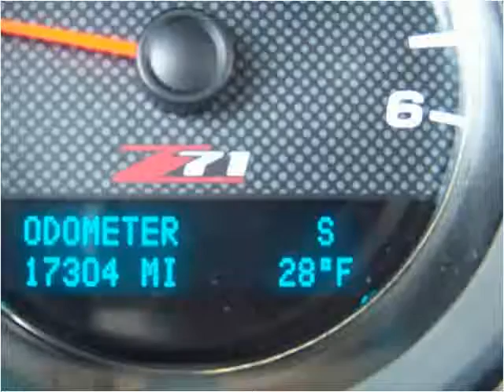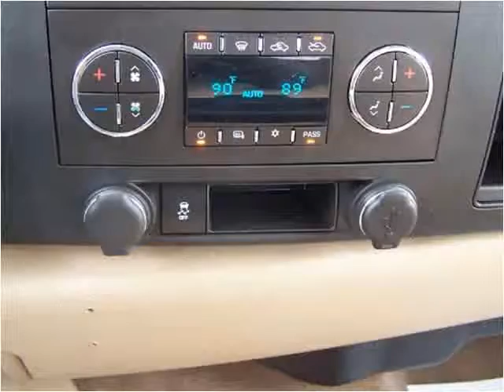2013 Chevrolet Silverado 1500 Used Cars Dekalb IL